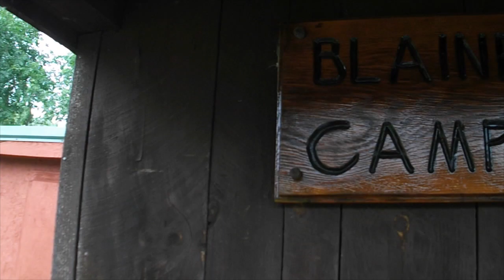Ep. 03 Boston Boat Tour & Bringing Great Gram Home | The Burds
This weeks video comes in two parts. The first part shows you the boat tour I went on through my work and the second part shows you our trip to Camp Bahoo with my grandmother to visit with family and say some final good byes to great gram.

The Burds graphic identity is created and owned by Kassandra Lane.